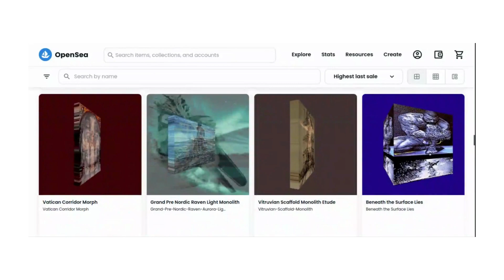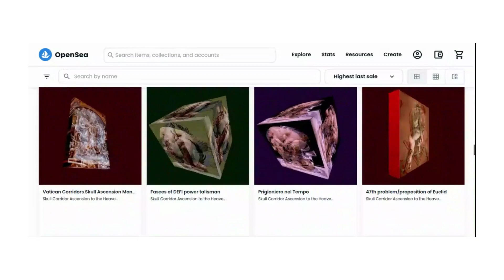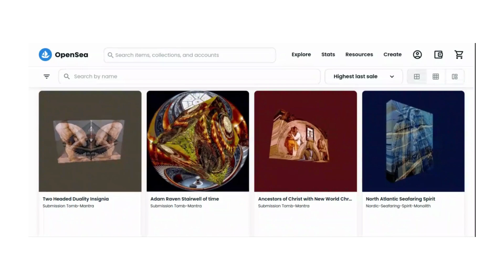Contemporary Canadian artist gallery ideology shifts to metaverse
In this video, we explore the exciting new world of contemporary Canadian art and its recent shift towards the metaverse. Discover how technology, politics, and society have played a crucial role in this ideology shift, leading to a greater focus on social and political issues, collaboration, and digital media. From innovative content creators like Claude of MBF-Lifestyle to groundbreaking NFT artwork by Jacques de Molai, you'll see how artists are using the latest trends to create impactful and visually stunning works of art.

Contemporary Canadian artists, metaverse, technology, politics, society, social issues, political issues, collaboration, digital media, innovative content creators, Claude, MBF-Lifestyle, NFT artwork, Jacques de Molai, art trends.